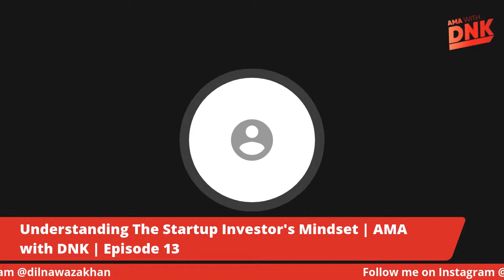Understanding The Startup Investor's Mindset | AMA with DNK | Episode 13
Fundraising for a startup is a long journey and making the pitch deck is only the first step! In the previous episodes, I have spoken about pitch and fundraising but today we will look at the other side of the coin! Today we will talk about the Startup Investor's Mindset and what is it that they are looking for!

Remember folks, pitching is not just an art, it's also Science!
It combines the understanding of storytelling, human behavior, and many more things like that, and today on this episode of AMA with DNK, we will talk about how to understand the startup investor's mindset so that you can increase your chances of successfully closing a fundraising round!

Join me LIVE on "AMA With DNK" and don't forget to post your question in the comments below!

About Dilnawaz Khan -

Dilnawaz is the Founder of Codesign Labs and Power Deck. He is also a Subject Matter Expert on Pitch Decks, Startup Fundraising, and Lean Startups. Dilnawaz is a renowned public speaker and has delivered several keynotes, panel discussions, workshops, training sessions at more than 100+ national level startup and business conferences and events along with forums like TEDx, Josh Talks, etc. Alongside running Codesign Labs and Power Deck, he acts as an Advisor at various academic institutions where he supports them with the creation of an entrepreneurial ecosystem focusing on student entrepreneurship and innovation.

📌 Follow Dilnawaz on 📌

💻 Equipment Information 💻

PC: Acer Nitro 5 Intel Core i5-9th Gen
WebCam: Logitech C930e Webcam
USB Mic: Yeti Blue
Mic Boom Arm: TechBlaze Boom Arm
Mobile Tripod: YUNTENG 9928
Headphone: Bose QuietComfort 35 II Wireless
Chair: Green Soul Monster Ultimate (S) (GS-734US)

00:00- Introduction
08:10- About the session
11:22- Understanding the 3 basic fundamentals of investment
12:12- Fundamental #1
19:47- Fundamental #2
23:27- Fundamental #3
26:56- What is a Death Valley Curve?
33:01- Why do startups need investment?
37:37- About startup investors
40:02- Forms of investment
40:56- Difference between angel investors and venture capitalists
47:50- How the investment process works
50:05- Why investors want to give you money?
55:20- What the investor is looking for?
01:04:58- The perfect startup equation
01:09:23- Conclusion